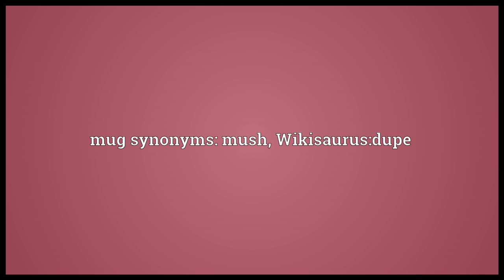Mug Meaning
Video shows what mug means. Easily fooled, gullible.. mug synonyms: mush, Wikisaurus:dupe.  mug pronunciation. How to pronounce, definition by Wiktionary dictionary. mug meaning. Powered by MaryTTS